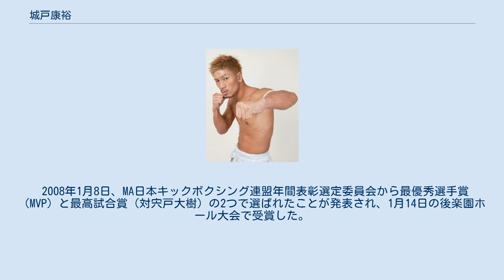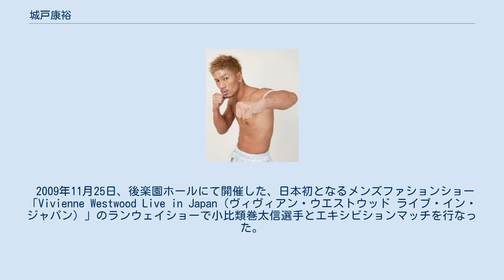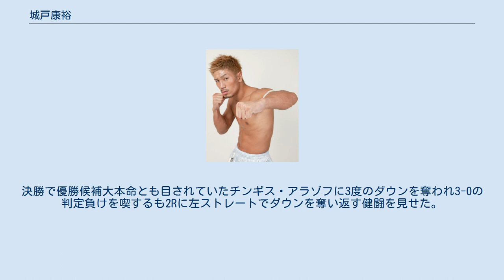城戸康裕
城戸 康裕（きど やすひろ、1982年12月25日 - ）は、日本の男性キックボクサー。
神奈川県伊勢原市出身。
谷山ジム所属。
元WBKF世界スーパーウェルター級王者。
元Krush -70kg王者。
 中学時代は陸上部に所属し、短距離走の選手をしていた。
中学生の時にテレビでK-1の存在を知り、高校入学後にキックボクシングのジムに入門。
 国士舘大学キックボクシング部に所属。
全日本学生キックボクシング連盟主催の後楽園ホールでの試合に出場し経験を積む。
 2001年 全日本学生キックボクシング連盟ウェルター級王座を獲得。
 2002年 全日本学生キックボクシング連盟ミドル級王座を獲得。
2階級制覇達成。
 2003年5月3日、第14回全日本新空手道選手権大会K-2トーナメント中量級に出場し、第3位となった。
 2003年9月14日、マーシャルアーツ日本キックボクシング連盟でプロデビュー。
 2005年5月4日、K-1 WORLD MAXのオープニングファイトに出場し、山本優弥と対戦。
ダウンを奪われ判定負けした。
 2005年12月、水谷秀樹にＫＯ負け。
 2006年12月3日、MAキック興行でK.ルイスと日本ミドル級王座決定戦で対戦し、4R左肘打ちによるカットでTKO勝ち。
ミドル級王座を獲得。
 2007年6月10日、MAキック興行でシュートボクシングの宍戸大樹と対戦し、5R3-0の判定勝ち。
2R目には顔面への膝蹴りでダウンを奪っていた。
この試合は後にMA日本年間最高試合賞に選ばれた。
9月24日、「120th ANNIVERSARY OF JAPAN-THAILAND 〜MUAY THAI HEARTY SMILES〜」で行われたM-1ミドル級タイトルマッチで我龍真吾（王者）と対戦し、判定負け。
12月2日、MAキック興行で白須康仁に判定勝ち。
試合後のリング上で「K-1のオープニングファイトで2勝1敗して、昨年の日本トーナメント出場者の宍戸選手と白須選手の2人に勝ったので、そろそろトーナメントに出してください。谷川プロデューサー、お願いします」と参戦をアピールし、後日トーナメント参戦が決定。
 2008年1月8日、MA日本キックボクシング連盟年間表彰選定委員会から最優秀選手賞（MVP）と最高試合賞（対宍戸大樹）の2つで選ばれたことが発表され、1月14日の後楽園ホール大会で受賞した。
 2008年2月2日、「K-1 WORLD MAX 2008 〜日本代表決定トーナメント〜」に出場。
1回戦で尾崎圭司と対戦し、3R終盤にダウンを奪い判定勝ち。
準決勝ではアンディ・オロゴンと対戦し、判定勝ち。
決勝ではHAYATOと対戦し、ダウンの奪い合いとなり、KO勝ち。
優勝を果たした。
優勝後は知人の紹介で神奈川県の荻野中学校で講演を行った。
このトーナメント優勝について「キックで王者になっても世間では無名扱いだったがK1日本王者になると地上波で放送されたともあり知名度は飛躍的に高まった。K1は人生を変えた」と語っている。
 2008年4月9日、K-1 WORLD MAX 2008 FINAL16のトーナメント1回戦でイム・チビンと対戦し、1R開始40秒、カウンターの右の膝蹴り一発でKO勝ち。
 2008年4月29日にMA日本の興行「BREAK THROUGH-3 〜突破口〜」に来場し、同団体理事長の宮川拳吾から激励賞を贈呈された。
 2008年7月7日、K-1 WORLD MAX 2008 FINAL8のトーナメント準々決勝でアルトゥール・キシェンコと対戦し、判定負け。
 2008年10月1日、K-1 WORLD MAX 2008 FINALのトーナメントリザーブファイトでアルバート・クラウスと対戦。
1R終了間際に膝蹴りを受け眉間付近をカット、2Rに再度膝蹴りを受け出血がひどくなりドクターストップとなりTKO負け。
 2009年2月23日、「K-1 WORLD MAX 2009 〜日本代表決定トーナメント〜」に出場。
1回戦で日菜太と対戦。
序盤から日菜太のミドルやローを何度も浴びるなど劣勢に陥る。
2Rには一瞬の隙からダウンを奪うも、度重なるミドルキックで右腕が使えなくなり、以降手数で圧倒されて延長判定負け。
しかし日菜太の負傷によって準決勝に進出し、小比類巻太信と対戦。
痛めた右腕を庇いながら懸命に戦うも、2Rに2度のダウンを喫しKO負け。